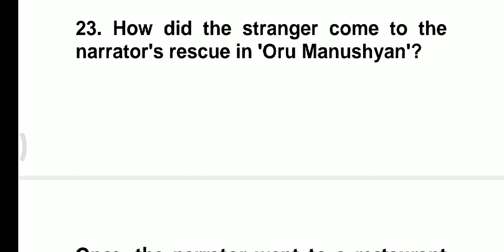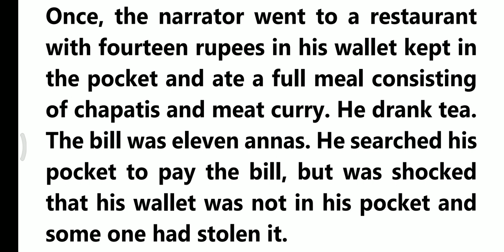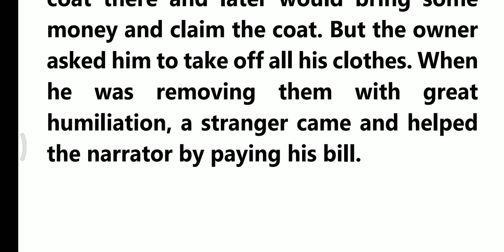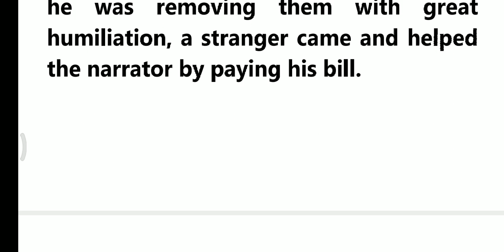1puc english important questions for annual exam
1puc english important questions for annual exam
pls send your annual exam question paper on same day
click photo and me on this mail

pls
it will help to all puc students